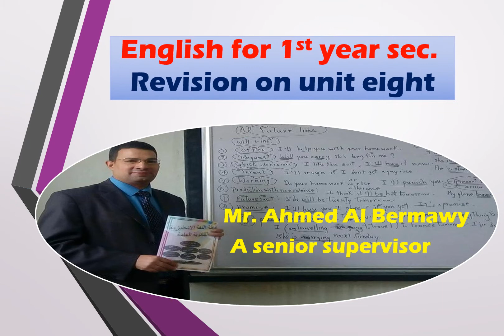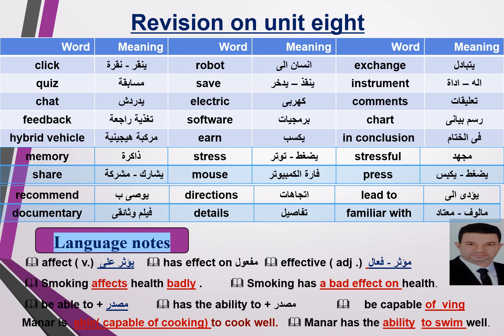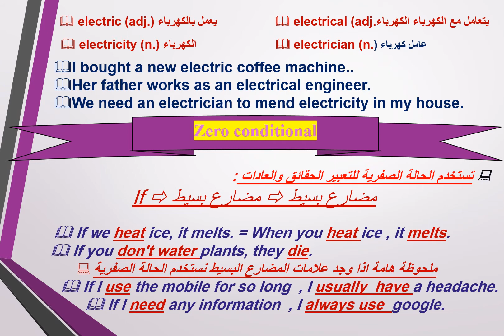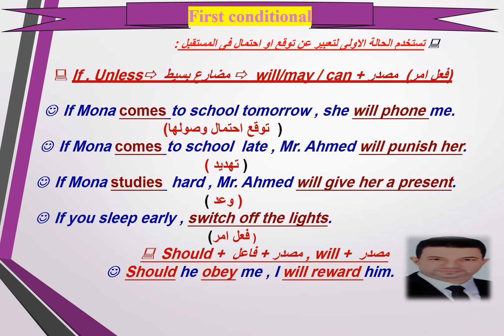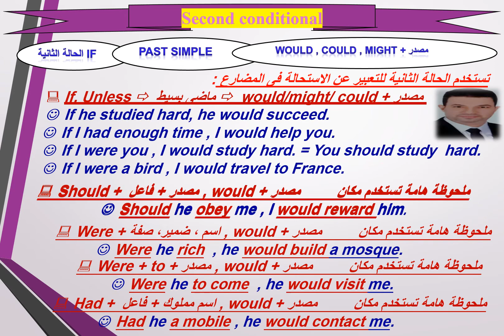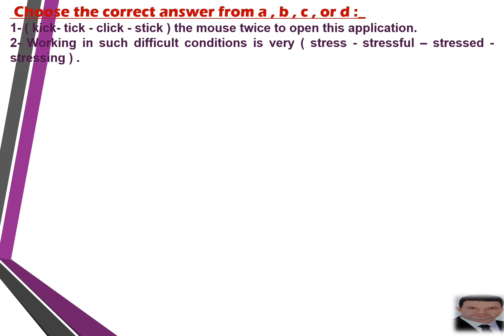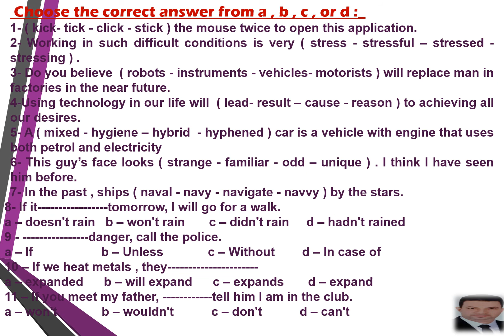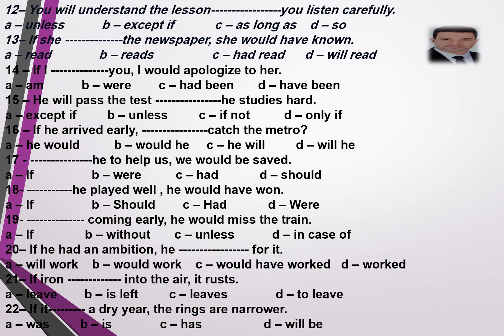مراجعة لغة انجليزية الوحدة الثامنة الصف الاول الثانوى 1st year sec unit 8